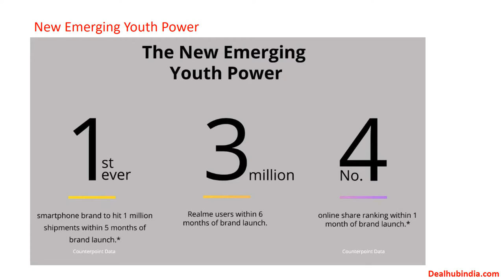Amazon Exclusive – Realme U1 India Selfie Pro Mobile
Amazon Exclusive – Realme U1 India Selfie Pro Mobile arriving on November 28.